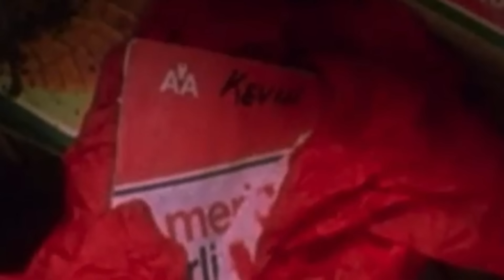12 Brilliant Details Hidden in Home Alone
Though Kevin's orchestra of violence is the main feature in Home Alone, there are also tons of amazing tiny details.